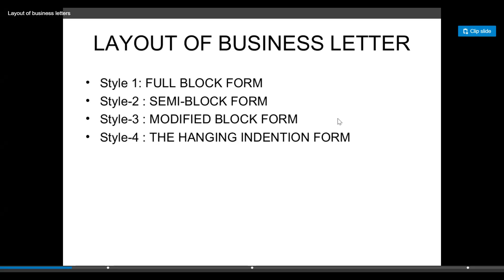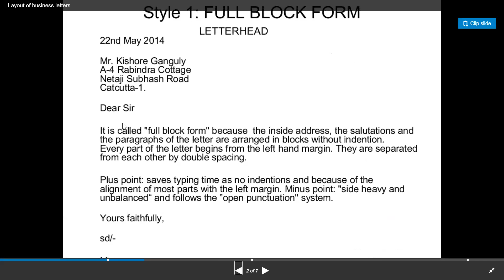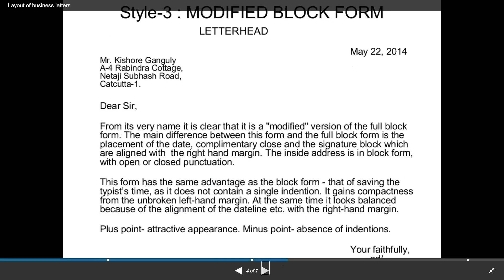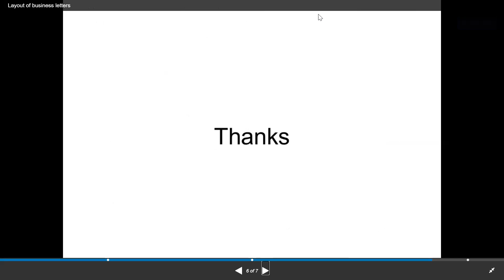Styles of Business Letter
In this video I have Explained the various Styles of Business Letter in detail.

The 'Business Communication' Playlist Chapter by Chapter, Question by Question is given below :

The 'Supply Chain Management' Playlist Chapter by Chapter, Question by Question is given below :